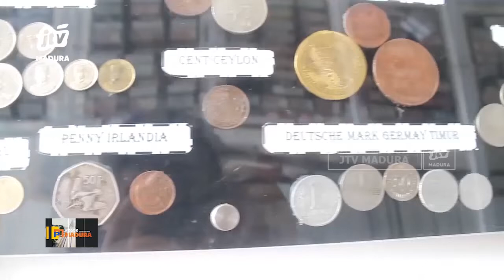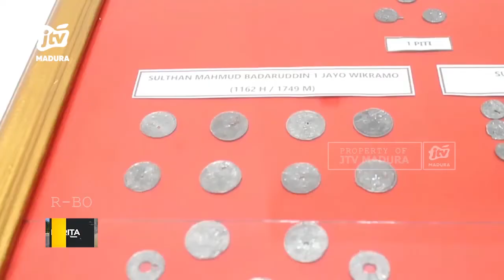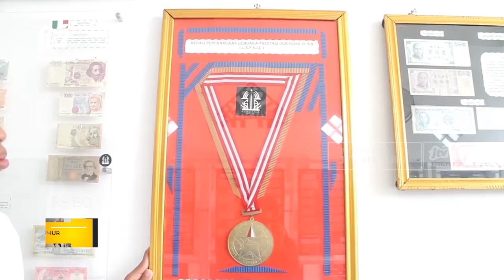Meseum Uang Pertama di Bangkalan